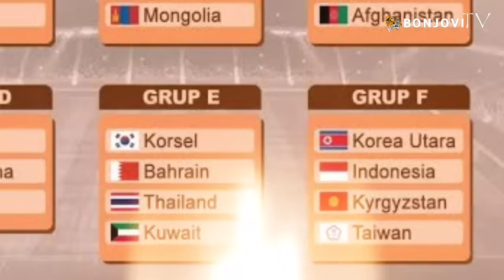MENANG Atas Persikabo HODAK Ungkap Masalah besar Persib😱TEJA Turun Persib Cleansheet😔Kemenangan Hmbr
persib - berita persib - berita persib hari ini - persib bandung - berita persib terbaru - update berita persib - kabar persib

SELAMAT DATANG BOBOTOH SAALAMDUNYA  !
Bonjovi tv adalah channel yang membahas update seputar persib dan berita bola lainnya , terimaksih sudah dukung, salam dulur bonjovi KAA TAA NYAAAA. 💙